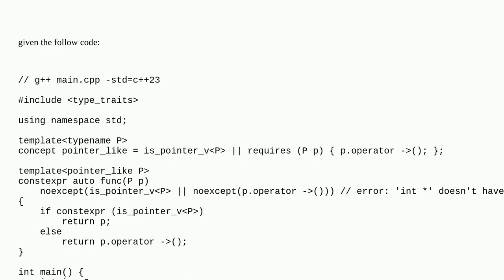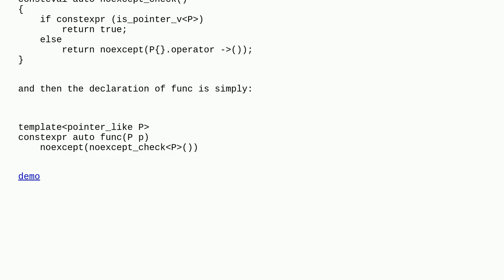Short-circuit in noexcept expressions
A special thanks goes out to the community

  noexcept c++ c++23